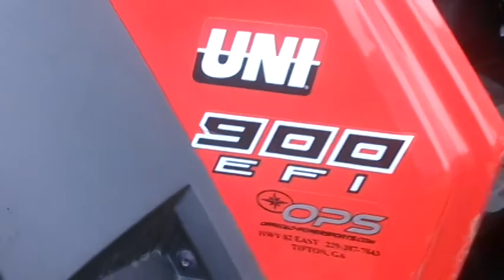A buddy of mine and his new toy - Polaris RZR XP 900